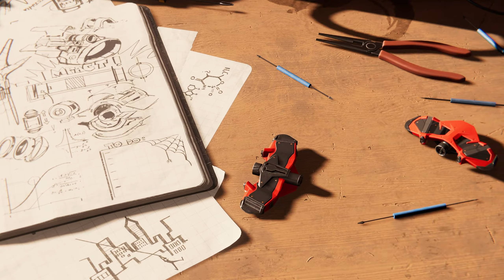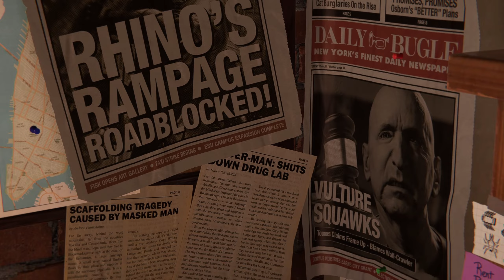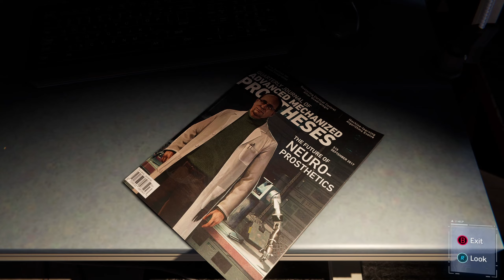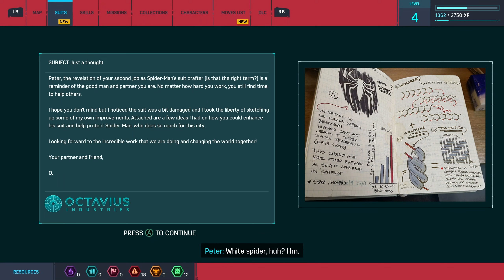Let's Play: Marvel's Spider-Man: Remastered - Part 1 - No Commentary (Windows 11)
Hello YouTube! Today I’m bringing you guys the first part of my playthrough of the game Marvel's Spider-Man: Remastered in 1440p 60fps.

Let's Play: Marvel's Spider-Man: Remastered